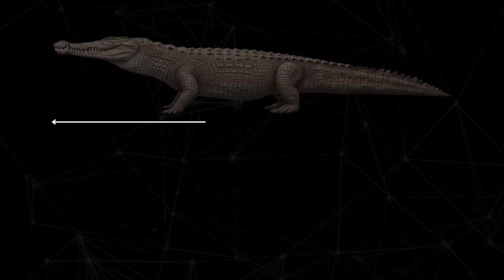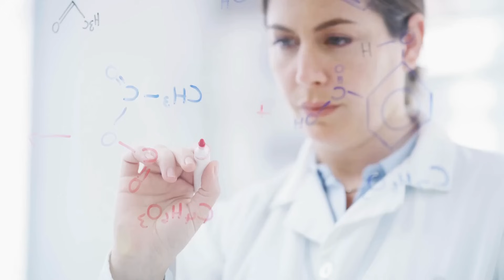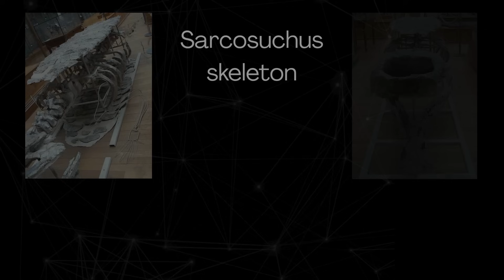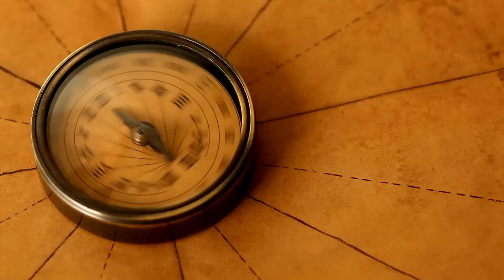The Crocodile That Hunted Dinosaurs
Before T. rex ruled the land, another predator lurked in the rivers — and it was even bigger.
Meet Sarcosuchus, the prehistoric “SuperCroc” that didn't just eat fish… it hunted dinosaurs.

In this documentary-style deep dive, we’ll uncover the jaw-dropping secrets of one of the largest crocodile-like creatures ever discovered. From fossil clues buried in the Sahara to its massive skull the size of a refrigerator, Sarcosuchus was a true apex predator of the Cretaceous period.

How big was it compared to a modern croc? How did it grow for over 50 years? And what terrifying prey ended up in its jaws?

Get ready for insane facts, real fossils, and a look into a beast that made even dinosaurs nervous.

Timestamps:
0:00 What the Heck Was Sarcosuchus?
0:31 Bigger Than a Bus: Just How Huge Was It?
1:49 Built to be a Predator
2:37 An Amazing Discovery
3:14 Surviving the Cretaceous Climate Chaos
3:34 Why Sarcosuchus Vanished from the Earth

All media used in this video – including images, footage, and audio – is either licensed, used with permission from the copyright holder, released under Creative Commons, or used under the principles of fair use.

This video contains material protected under Section 107 of the Copyright Act 1976, which allows for "fair use" for purposes such as criticism, comment, news reporting, teaching, scholarship, education, research, parody, and satire.